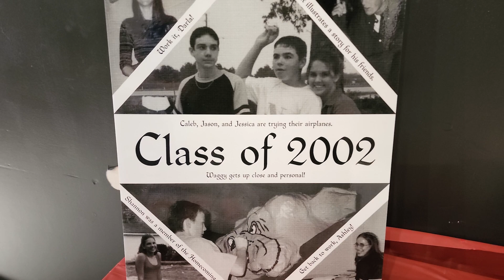CHS Class Of 2002 Reunion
Recap of Crestview High School Class of 2002 20th Reunion.
Special thanks to The Heights, Publix and Limitless Entertainment for facilitating interviews!  Until next time...